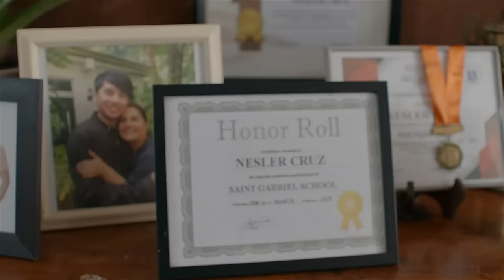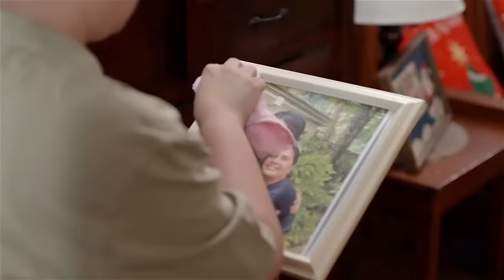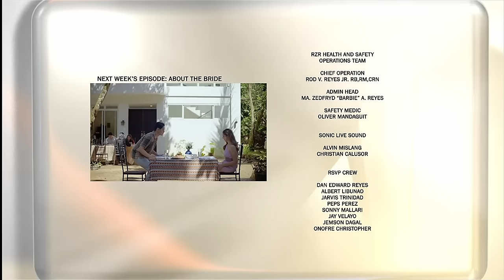REGAL STUDIO PRESENTS | MY HAPPY-NES FULL EPISODE | Regal Entertainment Inc.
Ang mama's boy, magiging maagang Daddy!

Matatanggap ba ni Agnes ang munting pamilya ng anak na si Nesler?

Catch RSPMyHappyNes this Sunday at 4:35 PM sa GMA!

Cast:
Kim De Leon (Nesler) / Jana Taladro (Janelle) / Lovely Rivero (Agnes) / Thelma Bianes Bravo (Josie) / Michael Dagdag (Efren)